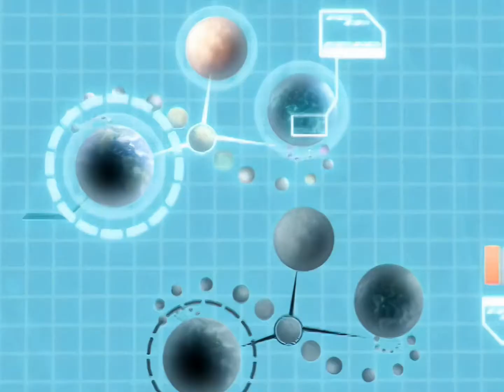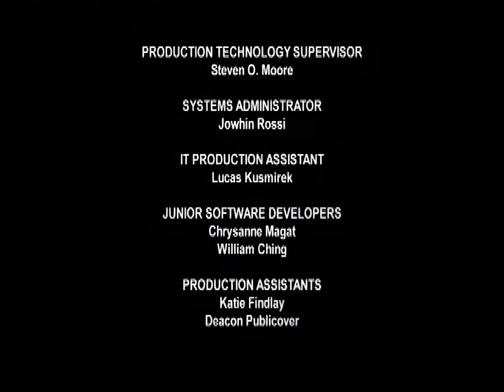Hot Wheels Battle Force 5 - Full Revolution (HD 1080p) (Upscaled)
Compared to the original, it has made a big improvement. Upscaled with Topaz video enhance AI. We originally wanted to upscale it to 4K, however, it would take 60+ hours to render, so we might upscale that another time.